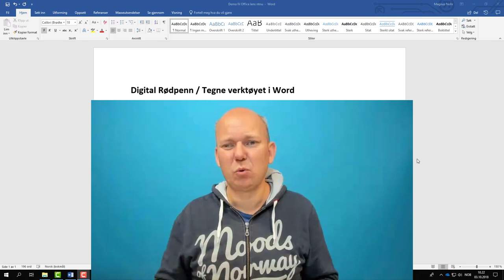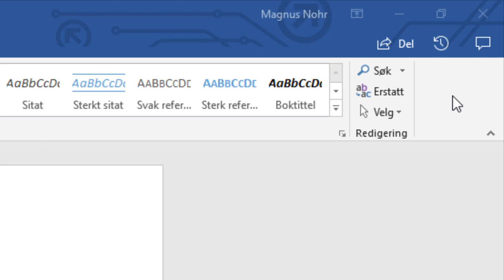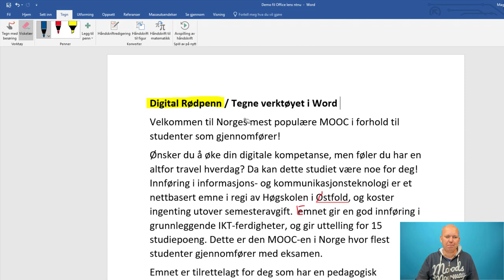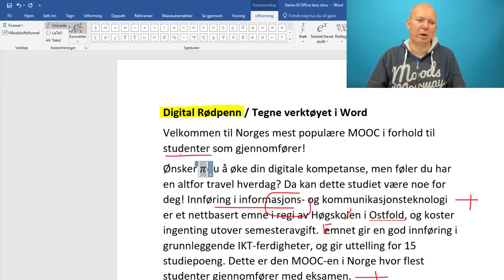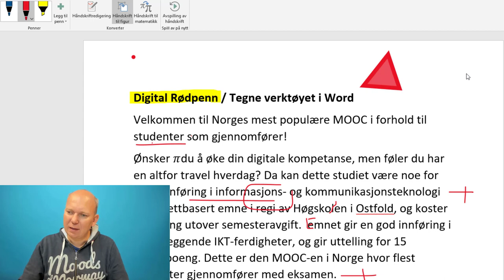Digital rødpenn i Word